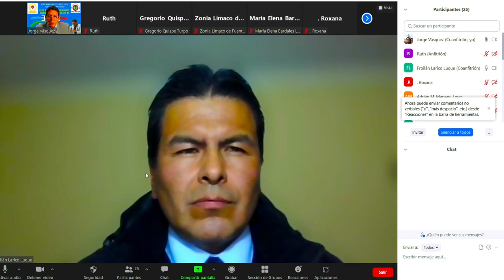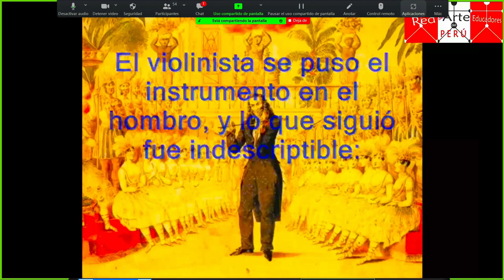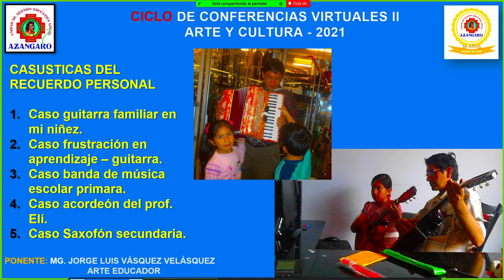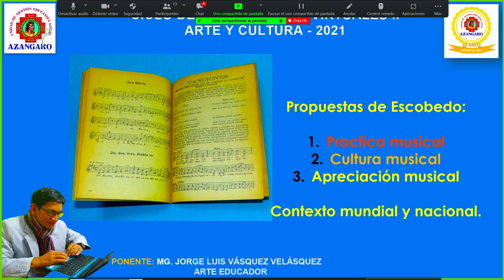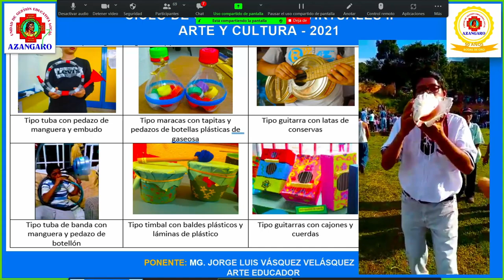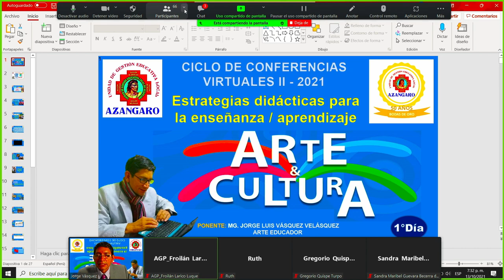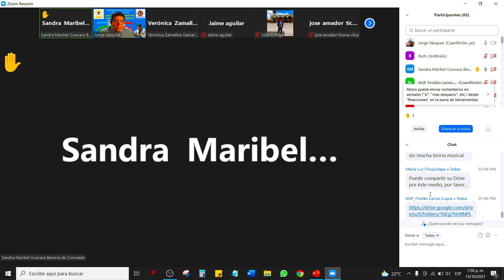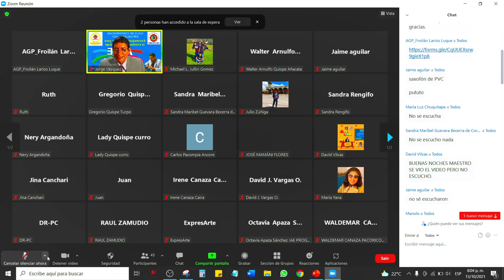1° PONENCIA 13/10/2021: Estrategias didácticas - Arte y Cultura EBR - Lenguaje musical.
Consideraciones importantes para docentes de Arte y Cultura en la EBR - Lenguaje musical.